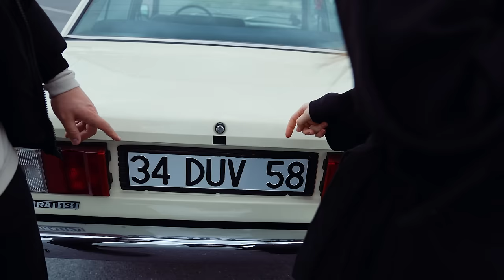EŞİM'E TOFAŞ SÜRMEYİ ÖĞRETTİK I OLAYLI VİDEO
selamlar arkadaşlar sizlere bu sefer farklı bir içerik hazırladık @ceylankoynatgarajdaki arabaları merak eden sevgili eşim @ceylankoynat artık bende varım dedi bir sonra ki video da görüşmek üzere iyi seyirler

🎥 Video Çekim & Kurgu  @Dursuncan